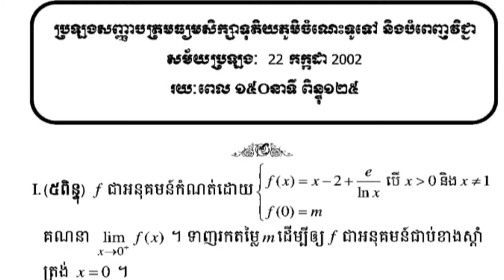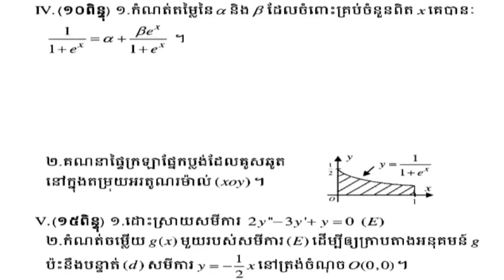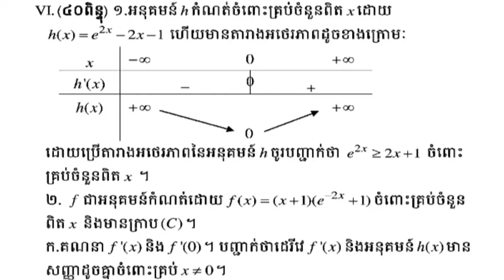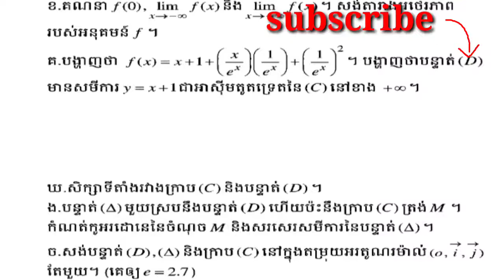វិញ្ញាសារប្រលងបាក់ឌុប ឆ្នាំ 2002 parts 1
សួស្តីបងប្អូនអ្នកសិក្សា!ស្វាគមន៍មកកាន់ឆានែលរបស់ខ្ញុំបាទ!សូមបងប្អូនជួយចុច#subscribeដើម្បីទទួលបានvideosថ្មីៗបន្តទៀត! សូមអរគុណសម្រាប់ការទស្សនា!
សូមជូនពរប្អូនៗទាំងអស់គ្នា​ ទទួលបានជោគជ័យក្នុងការសិក្សា។